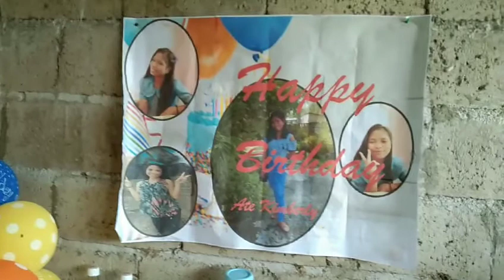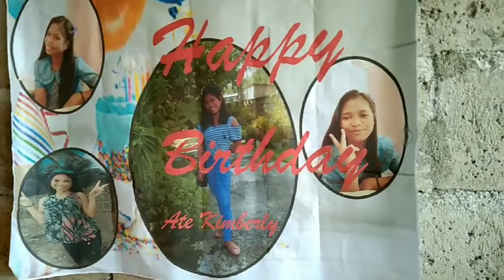Kimberly celebrates 17th natal day🎂💖